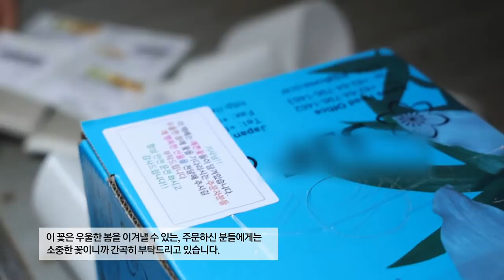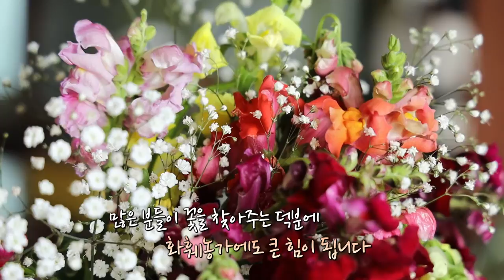[해피플러스] 코로나블루 화사함으로 이겨낸다